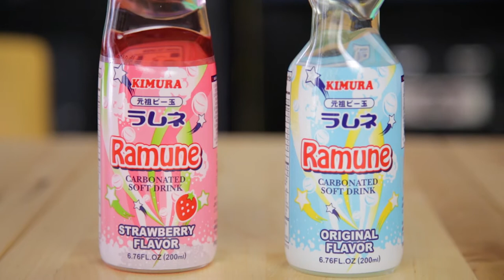International Beverage Taste Test | What!? What!?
Today we are trying out beverages from all around the world! Are there any that we missed? Let us know down below what you think we should try!